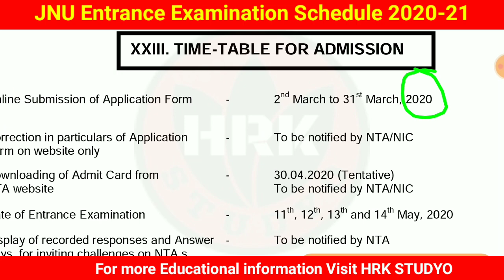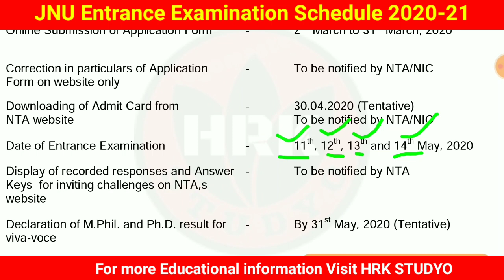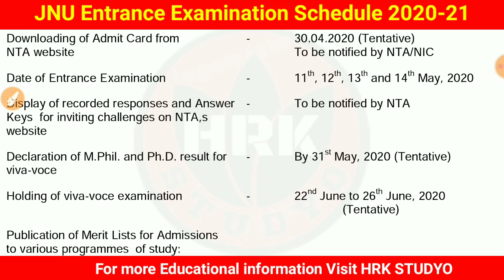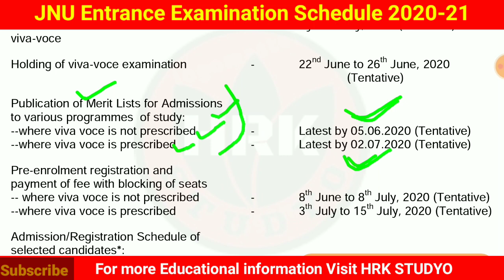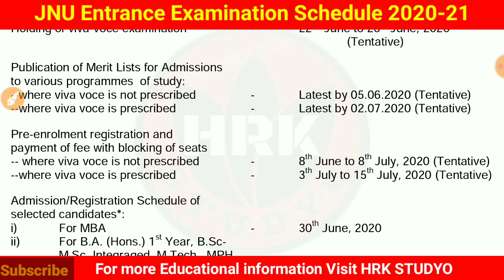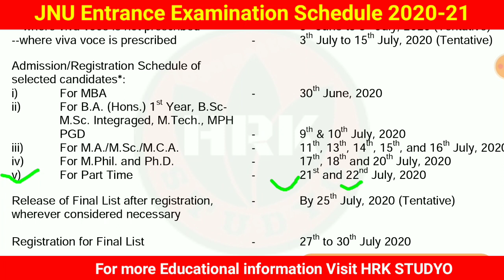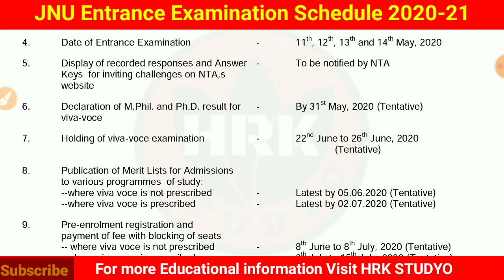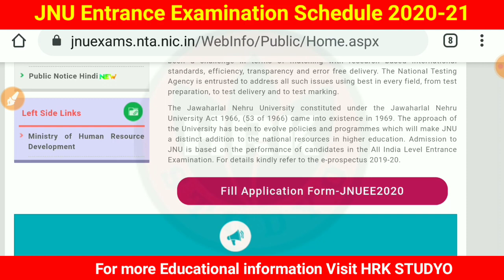JNU ENTRANCE TIME-TABLE 2020-21 | JNU ADMISSION 2020 | JNU ONLINE FORM | JNU ENTRANCE EXAM 2020